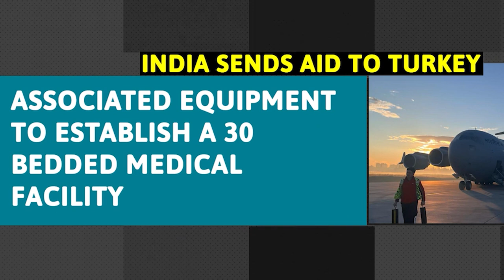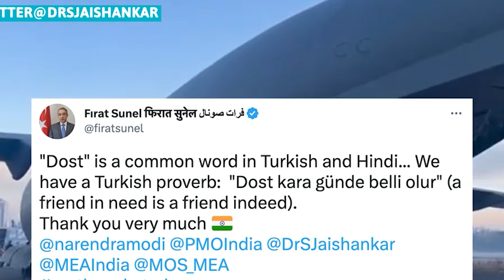Khublei ka Turkey ia ka paralok India na ka bynta jingiarap jumai; Poi ka aircraft AIF bad ki doctor